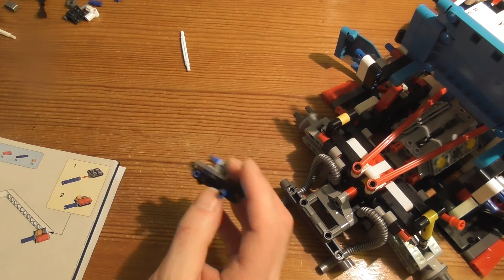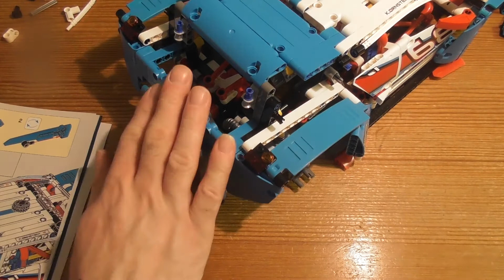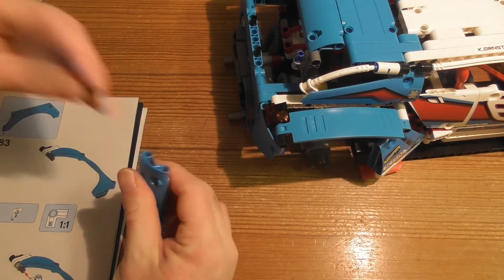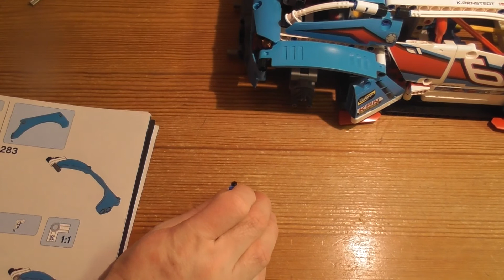Building Lego Technic Rally Car SET 42077 PART 6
Discover awesome detail and design with this amazing 2-in-1 LEGO® Technic Rally Car model, featuring sporty blue, white, red and black bodywork with racing stickers, large rear spoiler, 4 spot lamps and 6-spoke red rims with low-profile tires. This advanced building set also features a detailed cockpit with racing seats and roll cage, 2-fan engine cooling system, opening hood and rear hatch, and a V6 engine with moving pistons. Rebuild the Rally Car to create a Buggy for a double build and play experience.

Features working steering and suspension, large rear spoiler, 6-spoke red rims with low-profile tires, detailed grill, opening hood, 2-fan engine cooling system, opening rear hatch, V6 engine with moving pistons and a well-equipped cockpit with opening doors, racing seats and roll cage.
Check out the sporty blue, white, red and black bodywork with rally stickers.
Open the doors to access the detailed cockpit with racing seats and roll cage.
Check out the tough suspension and working steering.
This LEGO® Technic advanced building set is designed to provide an immersive and rewarding building experience.
This set includes over 1,000 pieces.
2-in-1 model: rebuilds into a Buggy.
Building instructions for the Buggy are available at LEGO.com/technic.
Rally Car measures over 9” (24cm) high, 16” (42cm) long and 8” (21cm) wide.
Buggy measures over 6” (16cm) high, 14” (36cm) long and 8” (22cm) wide.